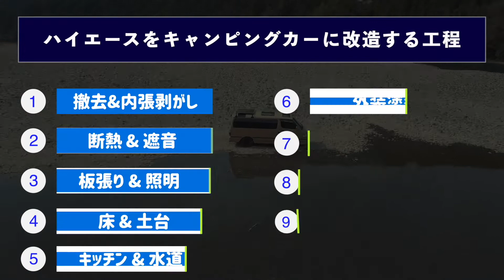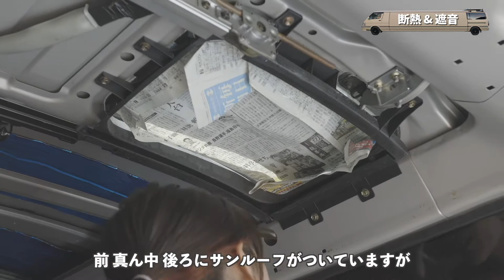自作キャンピングカー制作【断熱・遮音処理】厳選した断熱材で快適車中泊！！！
今回は断熱と遮音処理の仕方を解説しました。

この動画で使用した工具やアイテムは下記URLから詳細を確認いただけます。

【パーフェクトバリア】
【発泡ウレタン】
【スタイロフォーム】
【スプレーのり】
【ドリルドライバー】
【マスカー】
【ジグソー】

ご意見ご感想お待ちしております。

使用機材 / My Gear
【EOS R6】
【GPro HERO 10】
【Mavic Air 2】
【EF17-40mm F4L USM】
【EF24mm F1.4L II USM】
【EF70-200mm F2.8L IS II USM】
【EF50mm F1.8 STM】
【SAMYANG 単焦点広角レンズ 14mm F2.8】